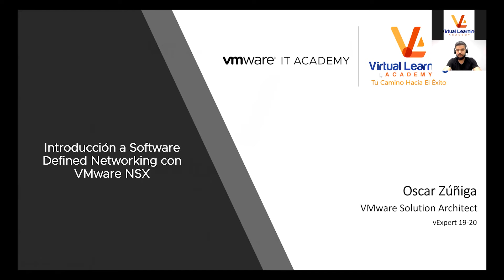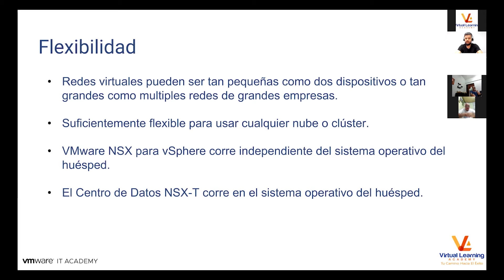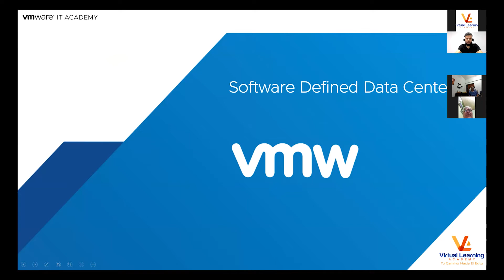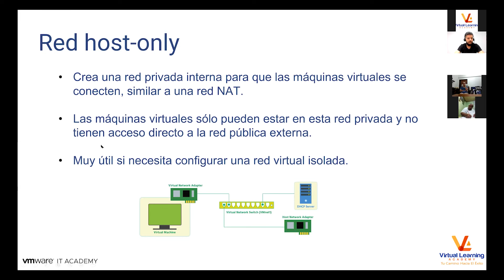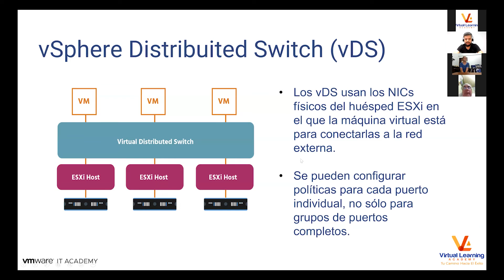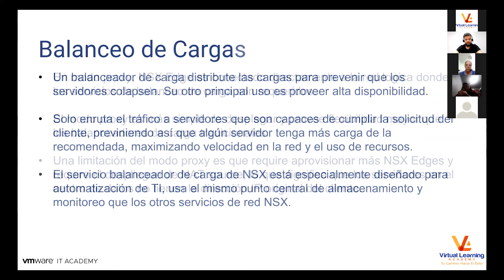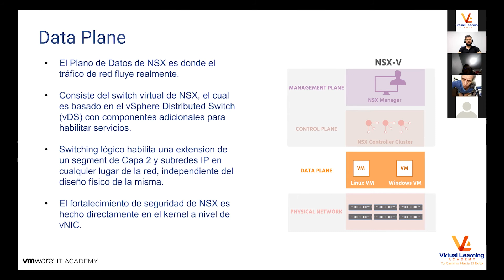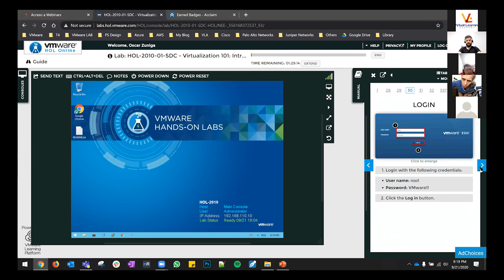VMware Software Defined Networking - Webinar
Si te perdiste nuestro webinar donde hablamos sobre Software defined networking, aquí te lo compartimos